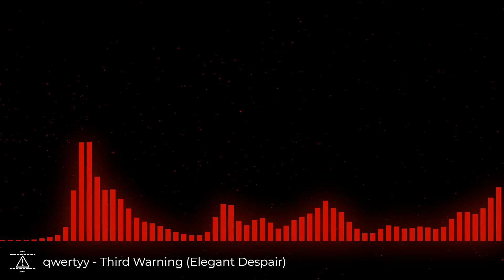qwertyy - Third Warning (Elegant Despair)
reminiscent from Lcorp

made in ultrabox